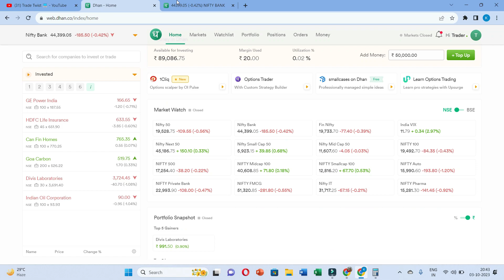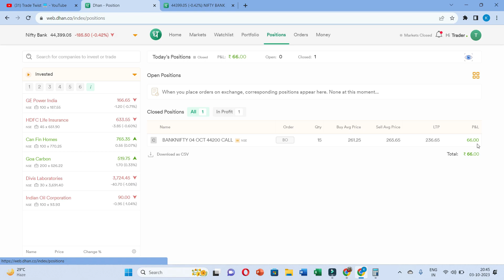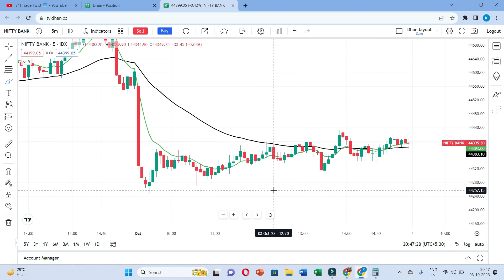99.9% Accurate Strategy | Profitable Set Up | Intraday Trading Strategies | BANK NIFTY SET UP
99.9% Accurate Strategy | Profitable Set Up | Intraday Trading Strategies | Live Trade in Bank Nifty

About Dhan
India is the 6th largest equity market globally, yet out of 100 investors, only 21 are women.

To encourage more women's participation in the stock markets, this International Women’s Day 2022, we are excited to announce that Dhan is reducing the brokerage by 50% for all women investors. And it’s not for a day, a week, or a month. We are committed to this initiative until we reach equal representation of women and men investors in Dhan.

Dhan is built by an incredible team and women form a major part of our team. We are committed to bringing parity in financial participation in India, and this is our contribution in that direction.

Most Powerful Intraday Trading Strategy | 80% Accuracy in Intraday Trading